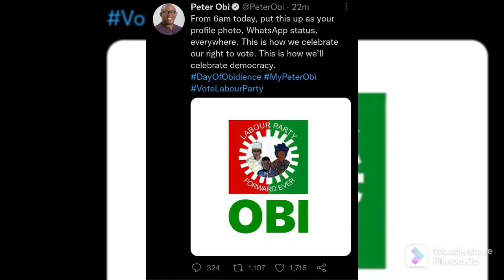BREAKING: UNBELIEVABLE AS TALK WITH TINUBU FAIL KWANKWASO & PETER OBI ALLIANCE RESIGNATED OVER 2023